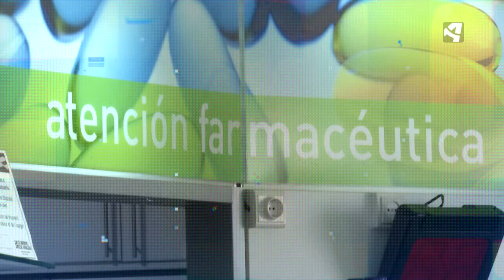¿Cómo detectar casos de personas que puedan estar ideando un suicidio? | SUICIDIO, ¿HABLAMOS?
No todo el mundo es capaz de detectar el caso de una persona que pueda estar ideando un suicidio. Dentro de la estrategia del gobierno de Aragón de prevención del suicidio se contempló la formación de los farmacéuticos para detectar y echar una primera mano inicial que pueda salvar una vida.